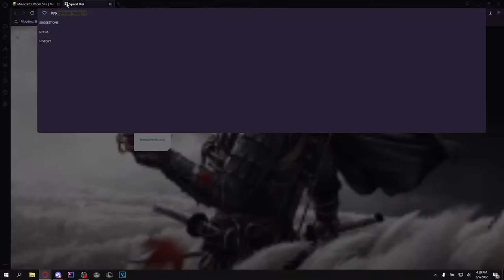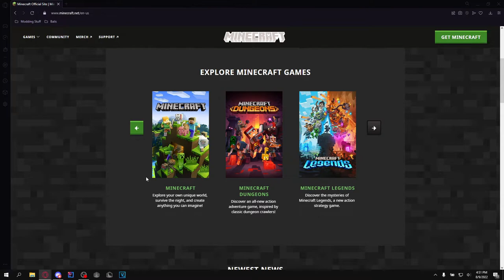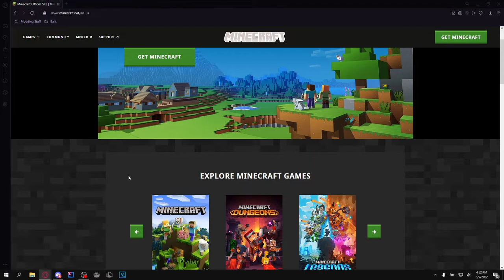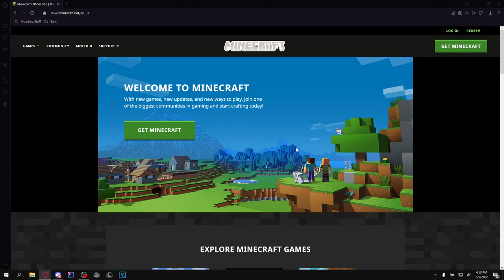Is Minecraft Dying?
🔗Links🔗
🎶Music🎶
1.)
⚙ Minecraft Settings⚙
FOV: 90 (Dynamic FOV: Off)
Sensitivity: 45
Dpi: 850
Game Version: 1.18/1.8.9
Hardware/Recording Information
Recording Software: OBS
Editing Software: Vegas Pro 18
Recording: 1440x900p 30fps
Rendering: 1440x900p 60fps {Interpolated)
Thumbnail Apps: Photoshop, Blender
Keyboard: Drevo Calibur V2 TE {Reds}
Mouse: Logitech G502 Hero
Mouse Pad: Efish XXL Mouse pad
Microphone: Tonor TC-777
Graphics: Intel HD 4000
CPU: Intel i5 - 4300U (1.90GHz) {x64 based}
RAM: 12.0 (6 GB Allocated to Lunar Client)